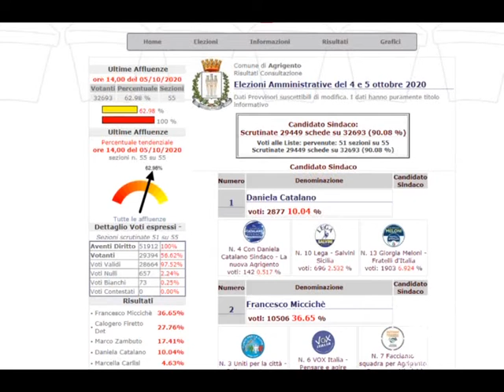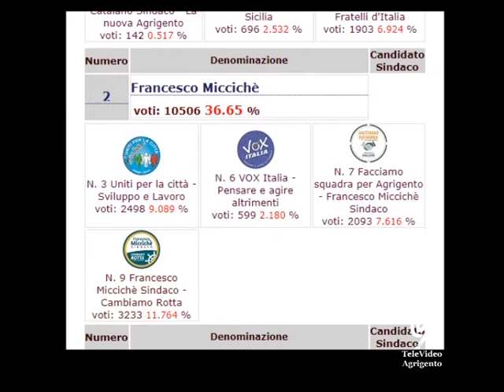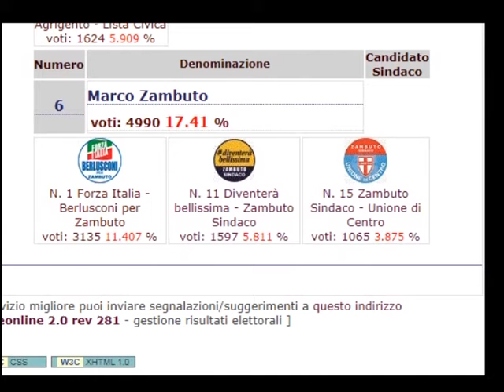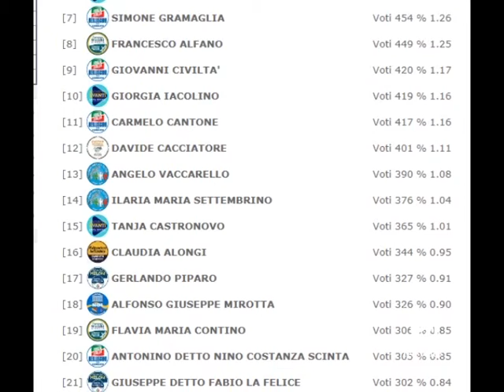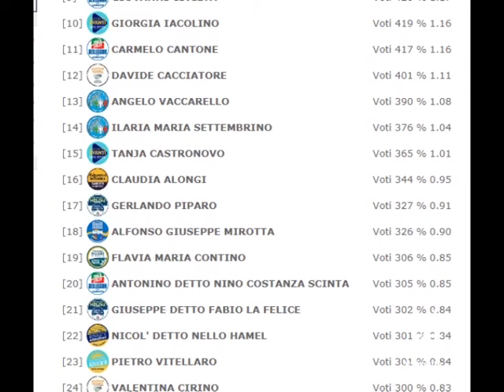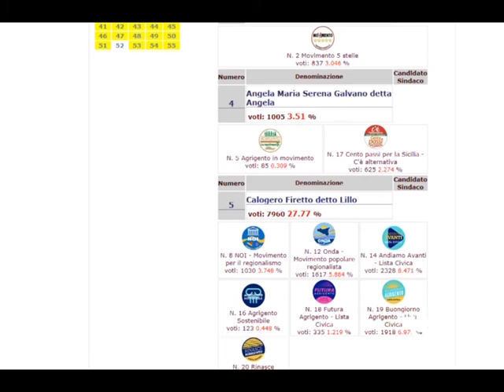Risultati dei Candidati Sindaco delle Liste e dei consiglieri più votati